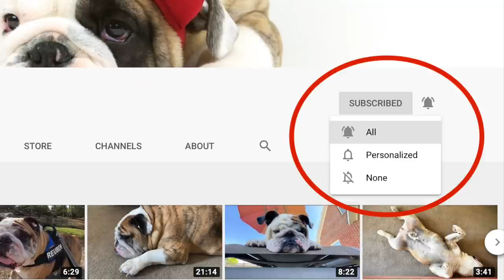Reuben the Bulldog: Bed Spread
As a pampered member of Royalty, Reuben has decreed that his world must consist of a 1000 beds.  The only problem is... where to put them all?  Many thanks to Hanook for the great gift! Cheers!